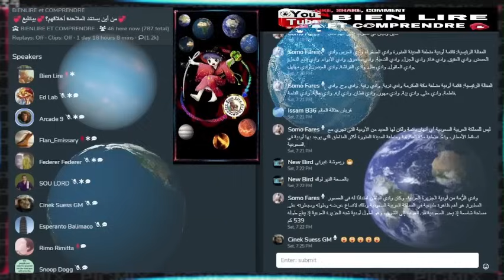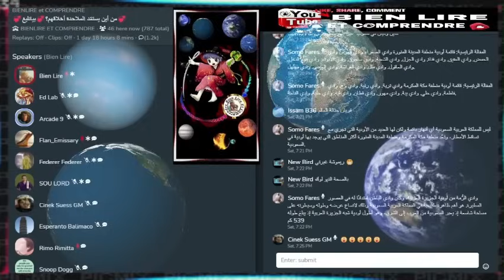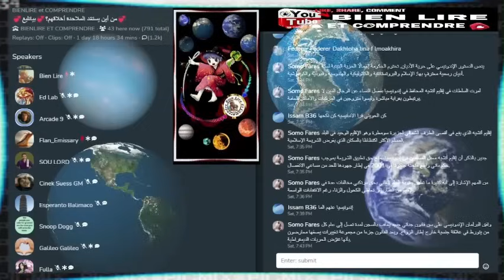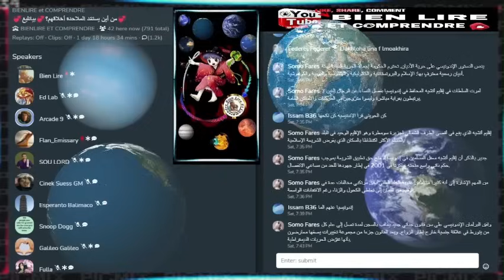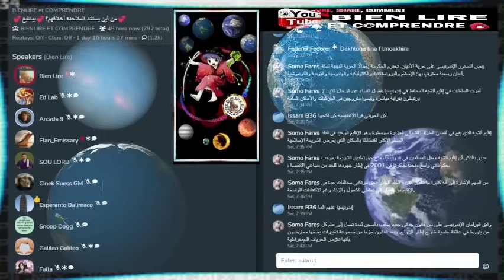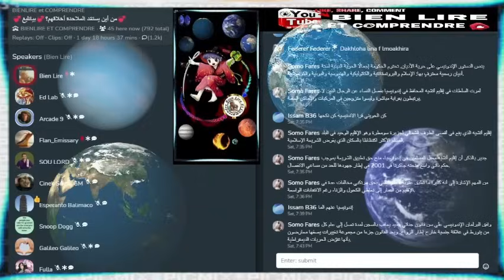💞من أين يستمّد الملاحدة أخلاقهم؟💞بيانليغ💞